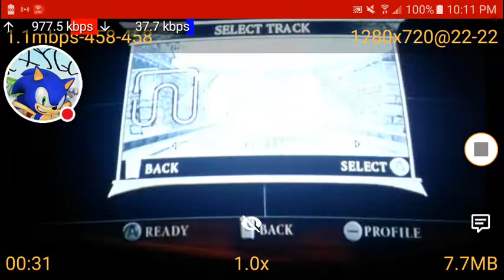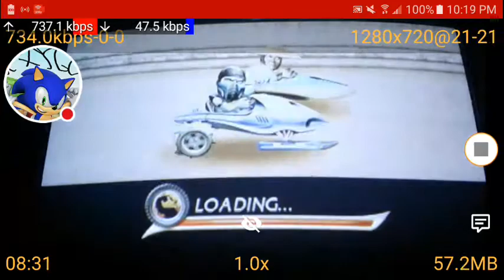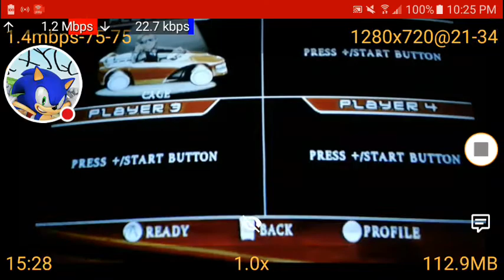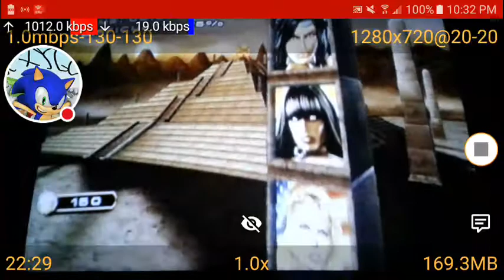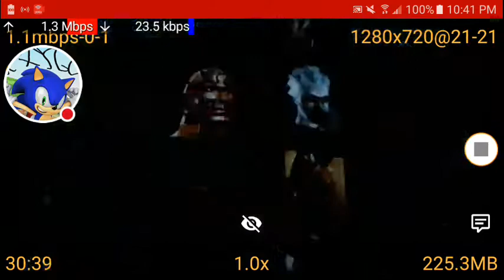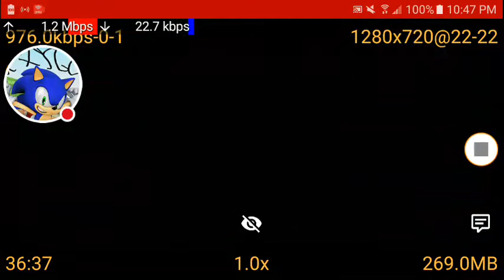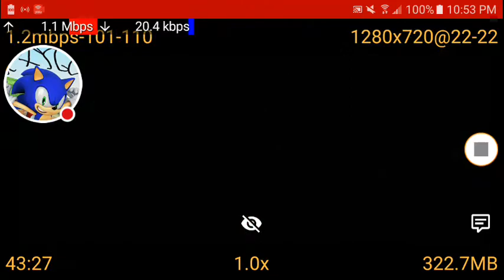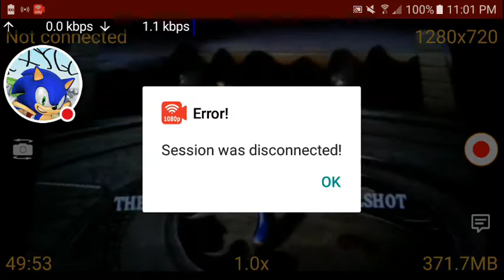Mortal Kombat Armageddon Super Sayain God Goku Part 8 🏅🏆🎗🔊😎🌟🎧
It's my Mic it's was turned off but I turned it on and Subscribe to my channel Experience and Subscribe to Jay Skidz, T. J. Native, Arcade Cloud, The Dusty Joy Pad, Croat Code, Piplupfan77, Nought Point Four LIVE,Pewdiepie, Dashie XP, DashieXp2, Dashie Games, Tripdell, Top 10 Gaming, Mojo Plays, Watch Mojo. Com, Kindly Keyin, Messyourself, Rockstar Games and Play Station